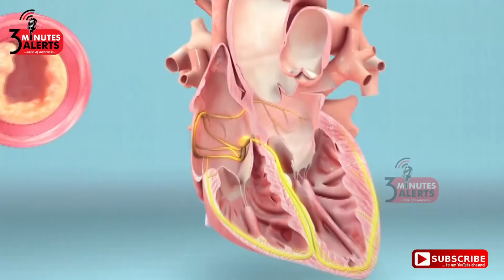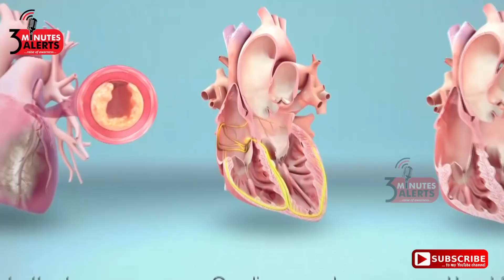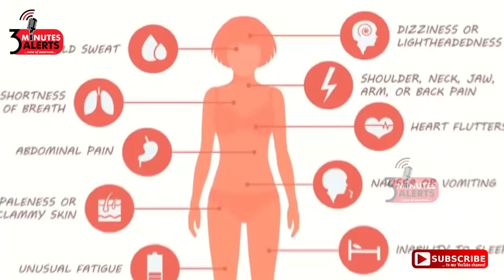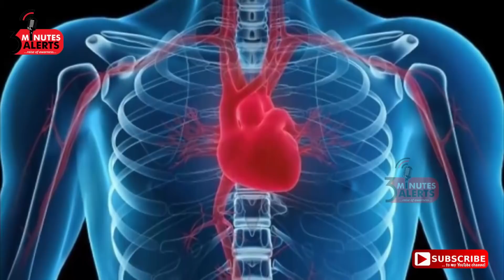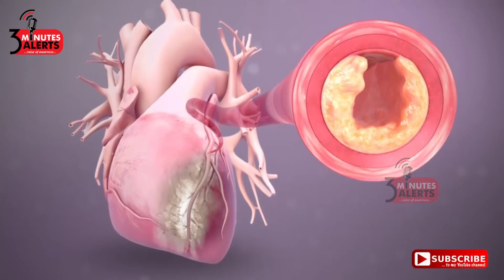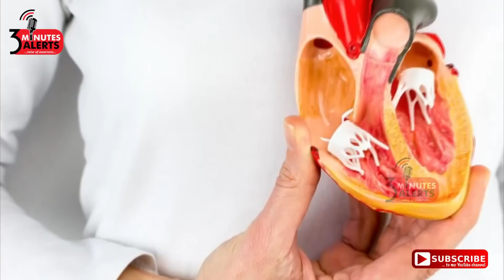மாரடைப்பு வருவதற்கான எச்சரிக்கை அறிகுறிகள் I3 MINUTES ALERTS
உலகளவில் மனிதர்களை பயமுறுத்தும் மாரடைப்பு என்பது, அதிக இறப்பை ஏற்படுத்தும் ஒரு நோயாகும். அது திடீரென வருமா ..அதன் அறிகுறிகள் ஏதும் தெரியாதா  ,என பொது மக்களிடம் பல கேள்விகள், மாரடைப்பை பற்றி உள்ளன. அதற்கு விடையாக  இந்த காணொளியில் மாரடைப்பு வருவதற்கான அறிகுறிகள் பற்றி பார்ப்போம்.
Heart Attack#Symptoms#treatments#